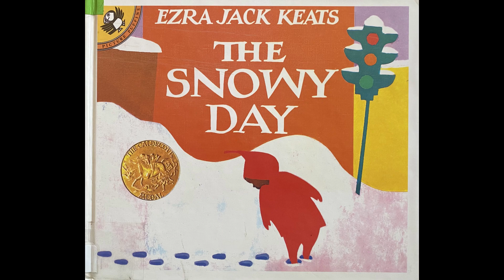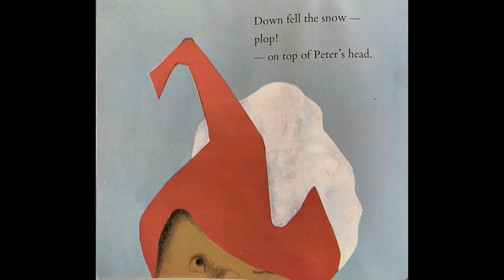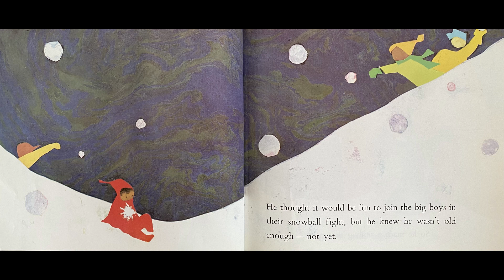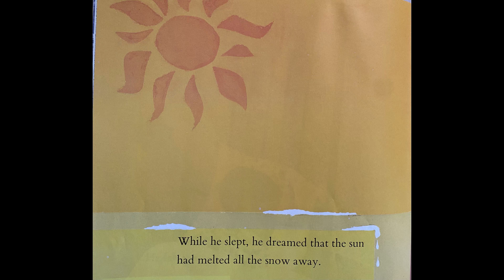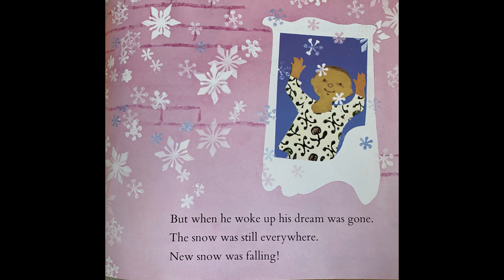Picture Book Friday with Miss Patricia - The Snowy Day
It is Picture Book Friday at Barron Public Library! This week Miss Patricia reads The Snowy Day by Ezra Jack Keats.